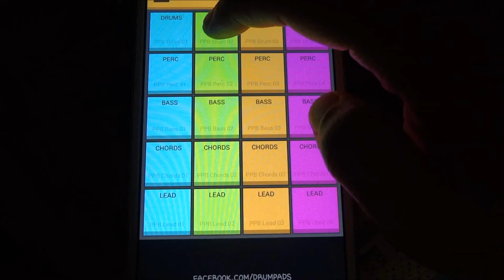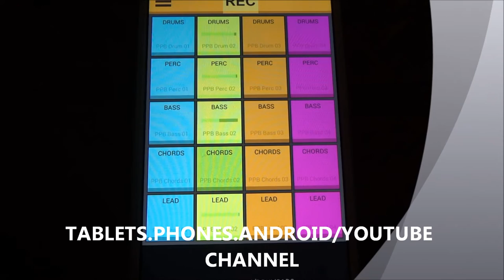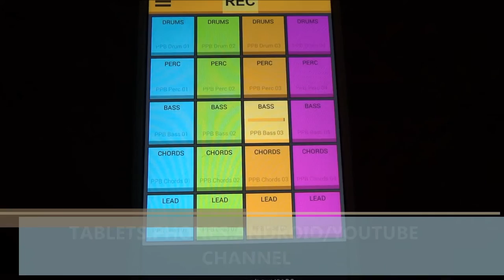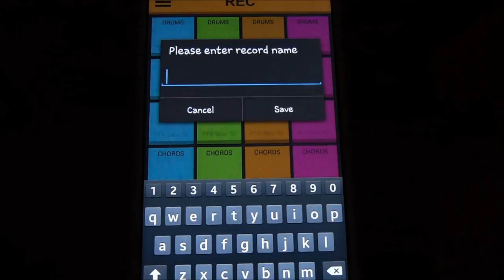HOLD IT CLOSE - LOOP PADS 24 - MIX 2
Copyright : tablets.phones.android

New FREE future garage preset inside: Hold it Close!
Loop Pads 24 is the music app for Android that will have you making beats and music instantly.
It comes with 140 ready-to-perform dubstep loops! New content will be delivered via Loop Pads 24 library.
Make and remix music. Mix samples and loops, discover new genres.
Built-in time synchronisation always keeps you locked into the beat.
Features:
- tempo synchronisation
- record
- 160 professionally recorded loops
- 20 colourful pads divided on groups
- progress bars on each pad
- earn coins for free and open sound packs
- free to use
Presets contain different styles of music:
- Dubstep
- Drum and Bass
- Hip Hop
- Glitch Hop
- UK Garage
- Techno
- Trap
- House
- Moombahton
- Future Garage
- more styles coming soon
Currently we are running beta version of the Loop Pads 24 so feel free to send us feedback and notes about application stability. Together we'll make it perfect!
Don't forget to check our coolest app DRUM PADS 24!